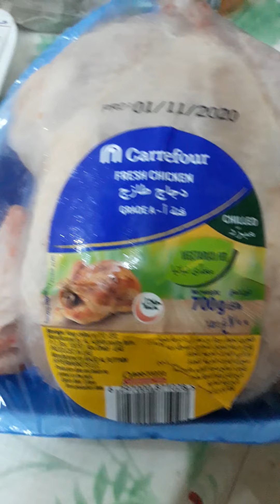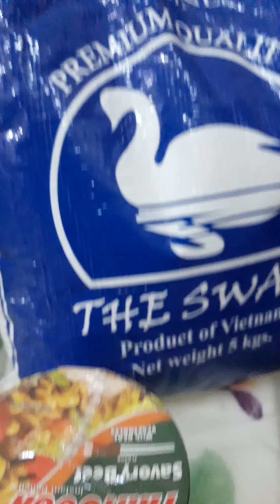11 November 2020